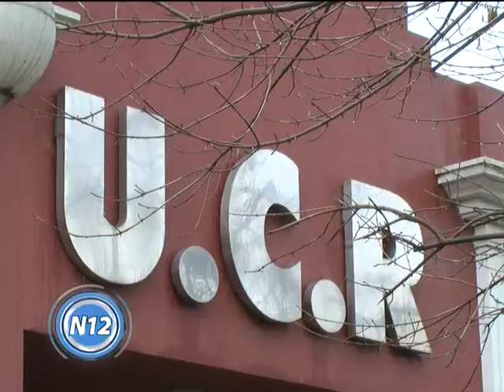Francisco Font asumirá nuevamente como presidente de la UCR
El viernes por la noche distintos sectores de la UCR local mantuvieron una reunión para definir de qué manera afrontar la elección interna prevista para el 22 de octubre. Sin acuerdo, se estableció presentar una lista única encabezada por el dirigente Francisco Font que cuenta con el apoyo de sectores que acompañan al intendente Miguel Fernández y al secretario de gobierno, Juan Simón Pérez, aunque no del grupo del presidente del HCD, Claudio Figal.